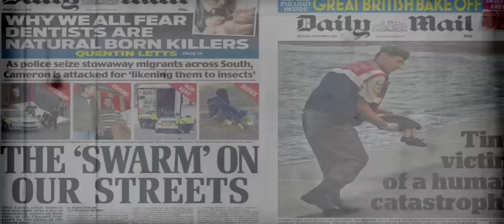Voices From The New Jungle scorpion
Voices from the New Jungle portrays the rapidly increasing dilemma of illegal migration to Europe. It goes into the so-called “Jungle”, an abusive and unlawful immigrant encampment near Calais in France, full of desperate refugees from all around the world. Interviewing them, the director provides us testimonials and opinions on the crisis that threatens to destroy the European Union.